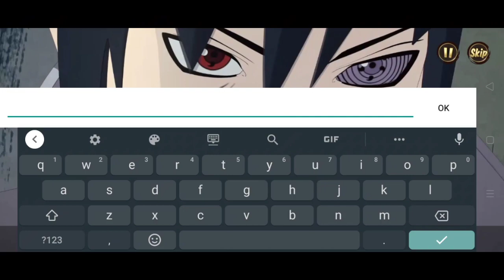Naruto Slugfest : Sobrang Ganda Nito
v.1.0.2